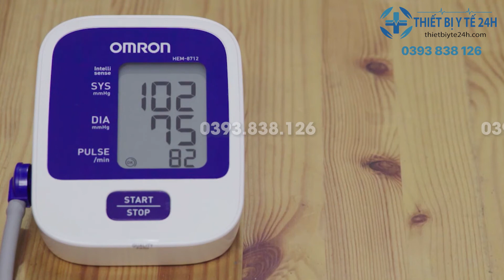Máy đo huyết áp bắp tay Omron 8712 | THIẾT BỊ Y TẾ 24H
MÁY ĐO HUYẾT ÁP BẮP TAY OMRON 8712
Thiết Bị Y Tế 24H là một trong những đại lý phân phối của công ty TNHH Omron Healthcare Việt Nam chuyên cung cấp các sản phẩm thiết bị y tế cho gia đình và các cơ sở y tế, phần mềm quản lý sức khỏe, các dịch vụ cải thiện sức khỏe
Chúng tôi xin phép được sử dụng hình ảnh sản phẩm, video bản quyền nhằm mục đích phân phối kinh doanh sản phẩm thương hiệu Omron tại Việt Nam, đảm bảo tuân thủ đúng điều khoản đã ghi trong hợp đồng 2 bên.